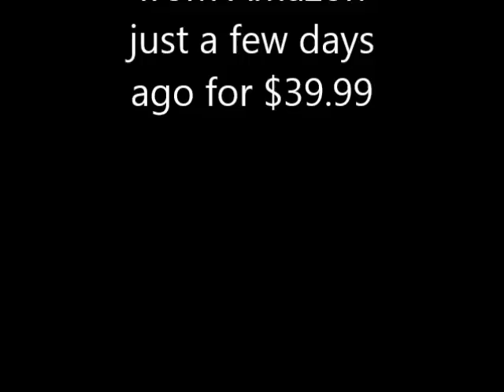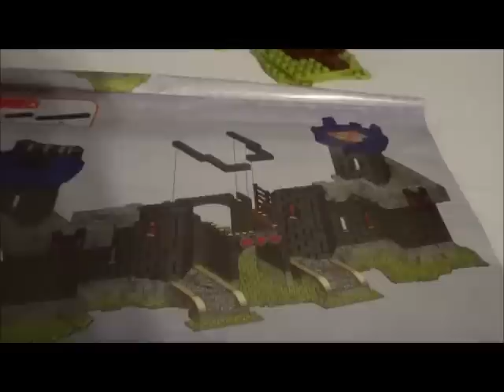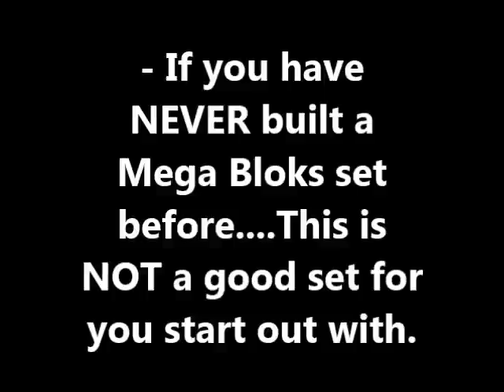Mega Bloks Skylanders Giants Dark Castle Conquest 95443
Here is a video of a massive Mega Bloks Skylanders Giants set!